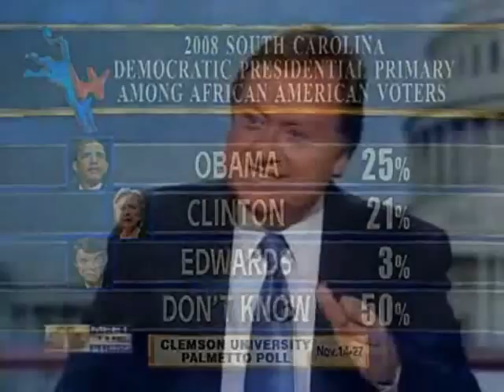Obama 28% Hillary 25% Edwards 23% IA NH SC GOP POLLS Part1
Obama 28% Hillary 25% Edwards 23% IA NH Sc & GOP POLLS Meet The Press Part1
Iowa New Hampshire Florida Earth Quake Wild Fire Hillary Florida Lindsay Lohan Beyonce Biography Love Romance   Love Romance Jennifer Lopez Puff Daddy  Christina Christina Aguilera Interviews
South Carolina Michigan California Nevada   Iowa New Hampshire Florida Swimwear Lyrics Pictures Videos Reviews Live Shows Gallery South Carolina Michigan California Nevada U.S Politics US Politics Canada USA America Australia London Ireland Irish USSR Russia Germany France India Pakistan SwitzerLand Holand Sports Music Commedy Entertainment Hollywood  Hollywood Hollywood Fashion
Iowa New Hampshire Florida  Comedy Central Larry king Live Anderson cooper Keith Olberman Connan O Brian Bill O Riley Hannity & Holmes Jay Leno David Letterman Today Aol Situation Room CNN CBS NBC ABC FOX News MSNBC PBS America Morning
Iowa New Hampshire Iowa New Hampshire Iowa New Hampshire Florida  Iran Iraq India Pakistan Iran Iraq India Pakistan Hard Ball  Keith Olbermann Avril Lavigne  Ontario New York New New Jersey Democratic Debate Republican Debate Republican Democrat Independents Republicans Democrats College Students Engineers Doctors Nurses Governors Theater Mall Town City State University College
Election 2008 saturday night live max tv MTV MTV 50 cents The Game Porn star Sexy Gay Lesbian Union Labor Teacher Jem, Cindy Lauper, Jewel, Madison Park, Gewn Stefani, Pink, Sheryl Crow, Marilyn Manson,
Senator Congress washington D C seattle Nevada Actors actress Models phono sex hot baby Film dance actor Movie Music Comedy Drama picture  Politics Politics Politics Politics Canada  Toronto Montreal qubec Los angeles San Jose San diego des moines New England
Rudy Giuliani Joe biden Nader Bush Jebb Al Gore Environment Ozone man an inconvenient truth climate crisis Giuliani  Bush John Mccain Mitt Romney  Mike Huckabee  Duncan Hunter  John McCain  Ron Paul  Mitt Romney Fred Thompson Tom Tancredo Los Vegas
Senator Joe Biden  Senator Hillary Clinton  Christopher Dodd John Edwards Mike Gravel Dennis Kucinich  Barack Obama  Bill Richardson Republicans Democrats Election 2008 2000 MSNBC ABC CBS PBS EsPN NBC FOX Al Gore Environment Ozone man an inconvenient truth climate crisis University College  University College  University College  University College High School High School High School High School  Foot ball Base ball Basket Ball Hockey Tennis Clubs Party
Emmy awards oscar  awards  Global Warming  Election 2008 Iowa New Hampshire Florida  Britney Spears Paris Hilton Britney Spears Paris Hilton  O.J. Simpson  O.J. Simpson Rock 'n Roll country Blues rap music Eminem Linkin Park alternative music rappers rock heavy metal music sexy hot phono adult video travel travel Texas Florida California North Carolina South Carolina
 Thanks giving Merry Christmas Hannukkah Religion Philosophy Christian Catholics Jews Hindu Baptists New York times Guardian Boston Globe La times san Jose Mercury Ap News Thailand China Japan Vietnam Cambodia or Kambodia  Sri Lanka Colombo Jaffna  England U2 Prince Princess  Keith Olbermann
  John Mccain Mitt Romney Mike Huckabee Duncan Hunter  Fred Thompson Tom Tancredo Oprah Oprah Winfrey global warming Wesley Clark John Kerry Jimmy Carter Ronald Reagan Regis and Kelly allen show Talk Show  Jimmy Kimmel Live
Hillary Dodd Edwards Gravel Kucinich Obama Richardson Al Gore Giuliani  Bush Mccain romney Huckabee Hunter Paul Thompson